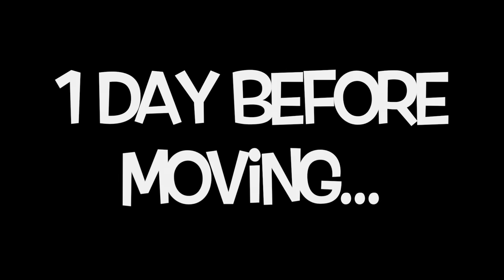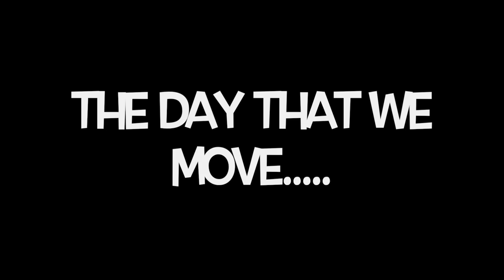WE HAVE TO MOVE *EMOTIONAL*